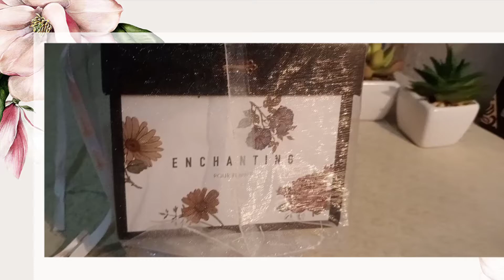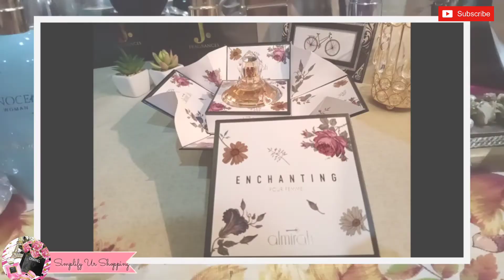Unboxing Enchanting | Almirah 🗝 | J• | Perfume Review By Simplify Ur Shopping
Hello Everyone!

Stay Blessed! 🌷🌹

1st Track KineMaster:
Snow forest

2nd Track YT Music Library:
I Love My Mom
Credit: reed mathis

3rd Track YT Music Library:
A Kiss For Amanda
Credit: Dj Williams

4rth Track YT Music Library:
AnaCaptainslogue
Credit: Noir Et Blanc Vie

5th Track From kineMaster.
Stay A Minute inst.

6th Track YT Music Library:
Lofi Mallet
Credit: kwon

stay_creative99